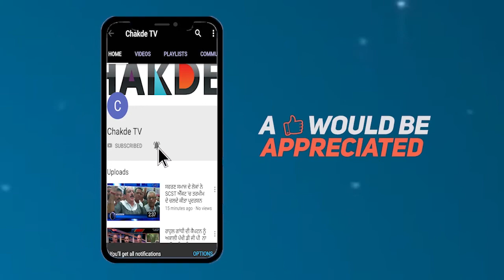2004 ਵਾਲਾ ਇਤਿਹਾਸ ਦੁਹਰਾਏਗੀ Akali BJP - Sikandar Maluka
ਲੋਕ ਸਭਾ ਚੋਣਾਂ ਲਈ ਨਾਮਜ਼ਦਗੀਆਂ ਦਾ ਸਿਨਸਲਾ ਸੁਰੂ ਹੋ ਚੁੱਕਿਆ ਆਏ ਦਿਨ ਕੋਈ ਨਾ ਕੋਈ ਆਪਣੀ ਨਾਮਜ਼ਦਗੀ ਕਰਵਾ ਰਿਹਾ ਹੈ……ਫਰੀਦਕੋਟ ਤੋਂ ਅਕਾਲੀ-ਭਾਜਪਾ ਦੇ ਉਮੀਦਵਾਰ ਗੁਲਜਾਰ ਸਿੰਘ ਰਣੀਕੇ ਦੀ ਨਾਮਜ਼ਦਗੀ ਕਰਵਾਉਣ ਪਹੁੰਚੇ ਸਿੰਕਦਰ ਸਿੰਘ ਮਲੂਕਾ ਨੇ ਮੀਡਿਆ ਦੇ ਸਵਾਲਾਂ ਦਾ ਜਵਾਬ ਦਿੰਦਿਆ ਕਾਂਗਰਸ 'ਤੇ ਤਿੱਖੇ ਵਾਰ ਕੀਤੇ……ਮਲੂਕਾ ਨੇ ਕਿਹਾ ਕਿ ਇਸ ਵਾਰ ਵੋਟਾਂ ਦੇ ਨਤੀਜ਼ੇ ਹਰਾਨੀ-ਜਨਕ ਆਉਣਗੇ ਤੁਸੀ ਦੇਖੋ ਪੰਜਾਬ 'ਚ ੨੦੦੨ ਤੋਂ ੨੦੦੭ ਤੱਕ ਕੈਪਟਨ ਸਾਹਿਬ ਹੀ ਮੁੱਖ ਮੰਤਰੀ ਸੀ ਉਸ ਸਮੇਂ ਕਾਂਗਰਸ ਦੇ ਮੁਕਾਬਲੇ ਵੀ ਕੋਈ ਪਾਰਟੀ ਨਹੀ ਸੀ ਅਤੇ ਨਾ ਹੀ ਕਾਂਗਰਸ ਨੇ ਲੋਕਾਂ ਲਈ ਕੁੱਝ ਗਲਤ ਕੀਤਾ ਸੀ ਫਿਰ ਵੀ ਅਕਾਲੀ-ਦਲ ਨੇ ੧੧ ਸੀਟਾਂ 'ਤੇ ਬਹੁਤ ਵੱਡੀ ਜਿੱਤ ਹਾਸਿਲ ਕੀਤੀ ਸੀ……ਮਲੂਕਾਂ ਨੇ ਦੱਸਿਆ ਕਿ ਹੁਣ ਹਾਲਾਤ ਬਿਲਕੁਲ ਹੀ ਬਦਲ ਗਏ ਨੇ ਇਸ ਵਾਰ ਕਾਂਗਰਸ ਨੇ ਵਿਕਾਸ ਦੇ ਸਾਰੇ ਕੰਮ ਬੰਦ ਕਰ ਦਿੱਤੇ ਅਤੇ ਅਕਾਲੀ-ਭਾਜਪਾ ਵੱਲੋ ਚਲਾਈਆਂ ਸਾਰੀਆਂ ਸਕੀਮਾਂ ਵੀ ਬੰਦ ਕਰ ਦਿੱਤੀਆਂ…ਜਿਸ ਕਰਕੇ ਪੰਜਾਬ 'ਚ ਲੋਕ ਕਾਂਗਰਸ ਦੇ ਪ੍ਰਤੀ ਬਗਾਵਤ ਕਰ ਰਹੇ ਨੇ…ਇਸ ਵਾਰ ਫਿਰ ਅਕਾਲੀ-ਭਾਜਪਾ ੨੦੦੪ ਵਾਲਾ ਹੀ ਇਤਿਹਾਸ ਰਚੇਗੀ……
ਰਾਜਾ ਵਡਿੰਗ ਬਾਰੇ ਬੋਲਦਿਆ ਮਲੂਕਾ ਨੇ ਕਿਹਾ ਕਿ ਰਾਜਾ ਵਡਿੰਗ ਮੈਨੂੰ ਦੱਸ ਦੇਵੇ ਕਿ ਗਿੱਦੜਵਾਹਾ 'ਚ ਜਿੱਤਨ ਤੋਂ ਬਾਅਦ ਉਸਨੇ ਕਿੰਨੇ ਗਰੀਬਾਂ ਦੇ ਘਰ ਰੋਟੀ ਖਾਧੀਆ ਅਸਲ 'ਚ ਰਾਜਾ ਵਡਿੰਗ ਵੋਟਾ ਦੇ ਲਈ ਇਹ ਡਰਾਮੇ ਕਰ ਰਿਹਾ……ਮਲੂਕਾ ਨੇ ਕਿਹਾ ਕਿ ਅਸੀ ਕੰਮ ਕਰਦੇ ਆ ਅਤੇ ਕਾਂਗਰਸ ਵਾਲੇ ਪਖੰਡ-ਵਾਜੀਆ…